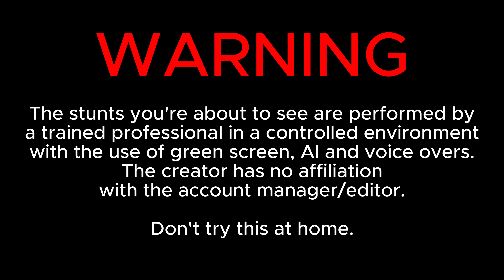Latina Independence day ￼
What’s up brahs! Here’s links to my stuff